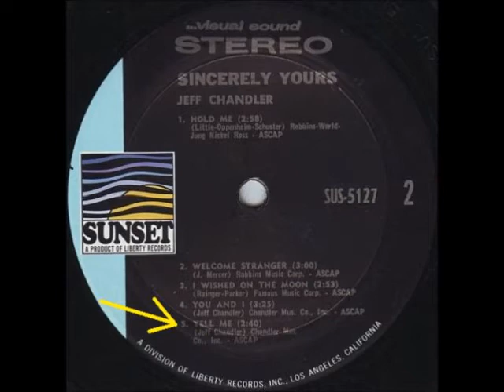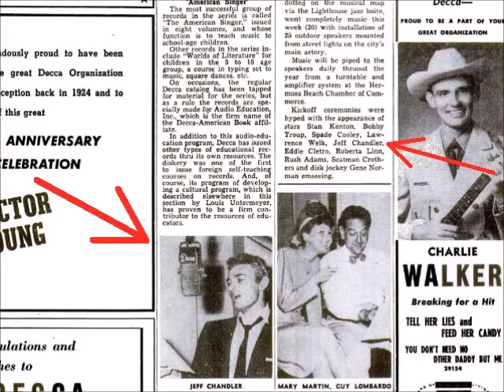Jeff Chandler - Tell Me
Jeff Chandler singing Tell Me. The song appeared on Side-2 of a 1957 Liberty Records Label LP titled 'sings TO YOU'.

The track is also on Side-2 of a compilation LP called Sincerely Yours, released by the Sunset Records Label (Liberty Records) in 1966.

The song can be found as well on You and I, a 2008 CD released by the Flare Records Label; Jeff Chandler Sings To You, a 2009 CD released by the P & R Records Label; Sincerely Yours a 2010 CD released by P & R; and the 2011 CD Spotlight on Jeff Chandler, released by the Stage Door Records Label.

It was written by Jeff Chandler.